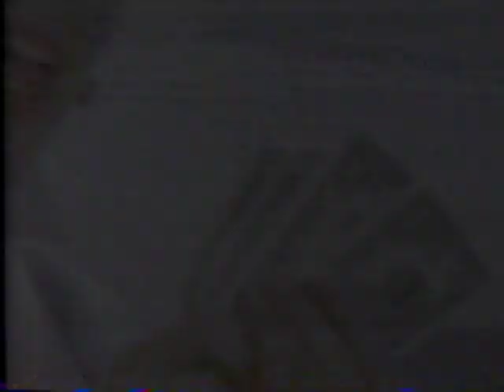1989 Wyoming Valley Mall commercial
1989 commercial for the Wyoming Valley Mall in Wilkes-Barre, Pennsylvania.